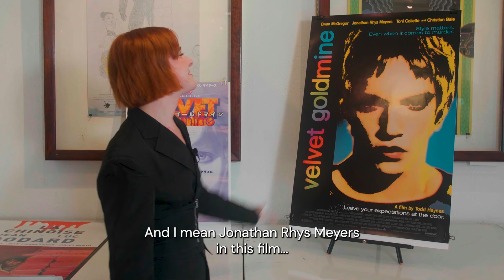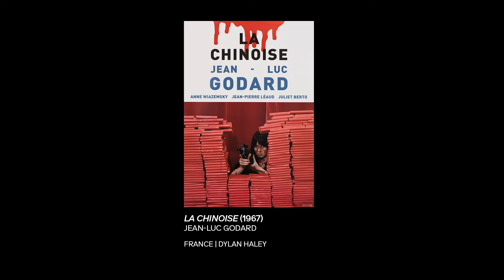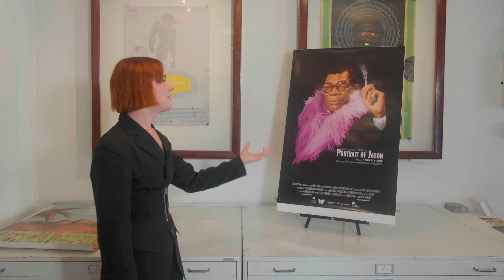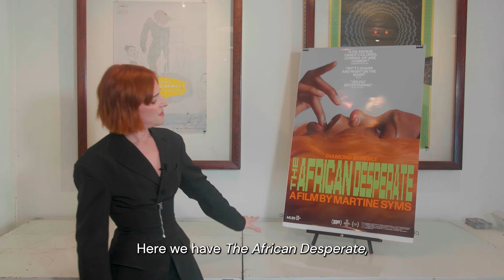Hari Nef | MUBI Picks at Posteritati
Hot on the heels of starring in Greta Gerwig’s highly anticipated BARBIE and new HBO show “The Idol”, actress Hari Nef joins us at Posteritati to share some of her favorite posters from her dazzling selection of films from the MUBI vaults.

MUBI Picks at Posteritati is a series where we invite our favorite artists to the prestigious movie art gallery in New York City to discuss their favorite movie posters of all time.